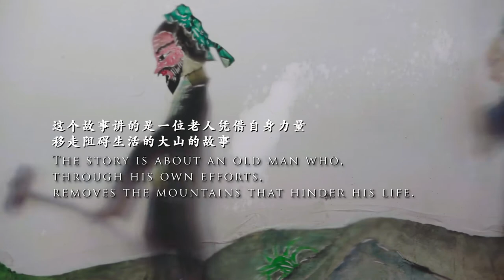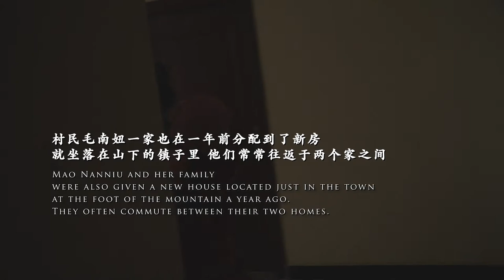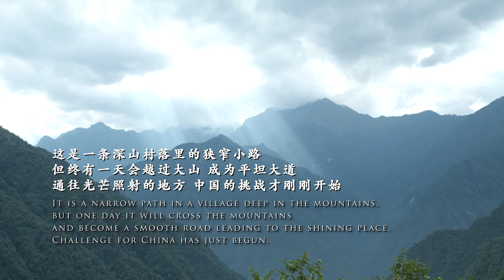Poverty Reduction in China: A New Dawn - Teaser 1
China Review Studio Presents the new Poverty Reduction documentary. Japanese narrated with Chinese VO.